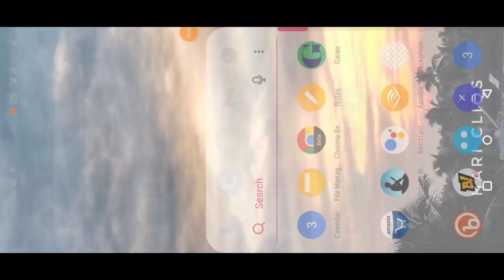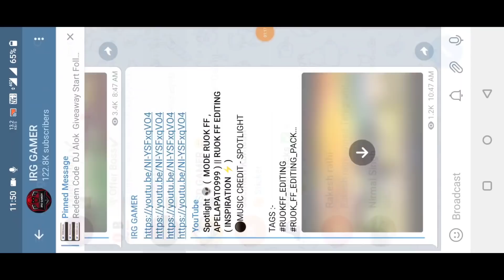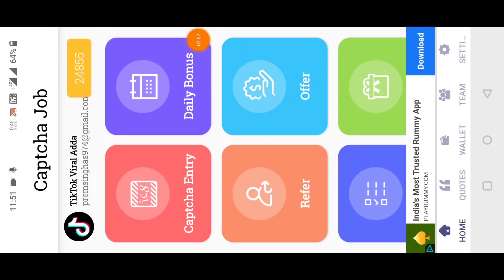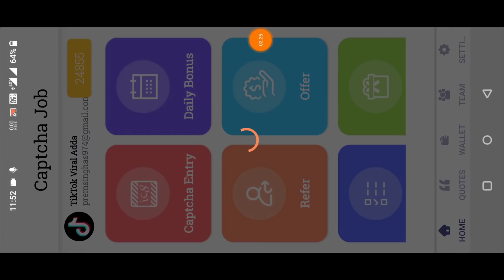Add 5000 Diamond Free Trick, Instant Free Diamond s In Freefire 2021, How to Get Free Djalok Emotes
How To Get Free Diamond In Free Fire || Get Free Unlimited Diamond || New Trick

Hallo Friends Welcome To our Channel Offer Boss And In this Channel You Got Unlimited Free fire Video Also Free Diamond Free Emote How to Get Free ELITE pass and All tips and tricks...

✔️SUBSCRIB